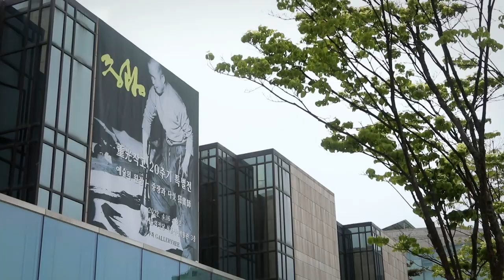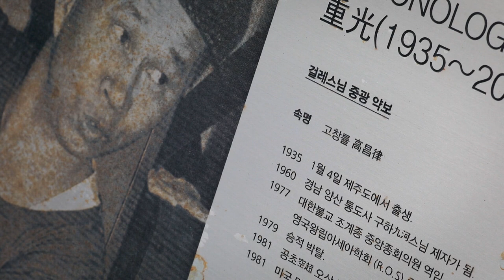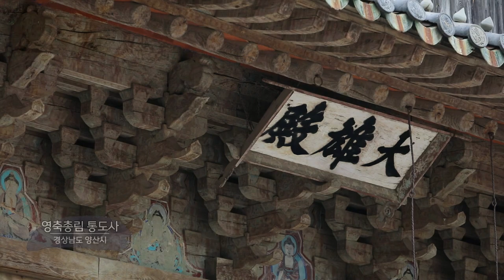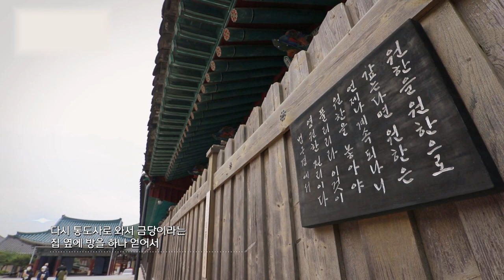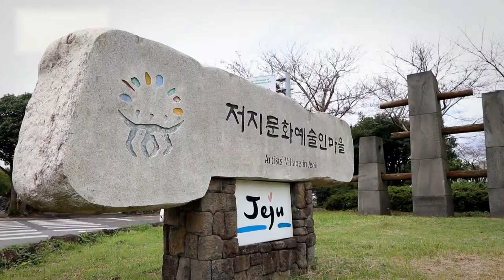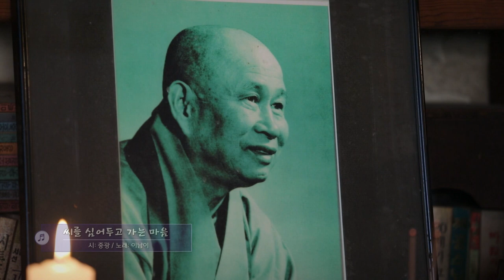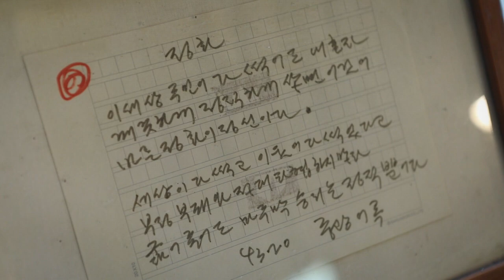[타임라인] 붓을 던져도 그림이 된다, 중광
독보적 화풍으로 한국 선화의
지평을 넓혔다고 평가받는 중광

자유롭게 필묵과 유화, 도자로 넘나들며
유희하던 중광
무엇보다 자신과 세계에 대해
정직했던이, 바로 중광입니다